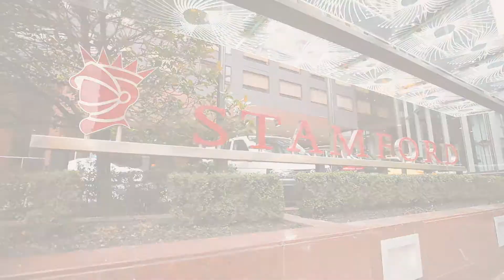SOLD - 1511/26 Albert Street, City Centre - Stephen Shin and Leo Shin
PRESTIGIOUS IN PRIME RESIDENCE!

Straight out of a Vogue magazine, a luxury apartment with stunning features, this will spoil the mind and soul.

Spectacular walls of glass. An almost seamless flow throughout the home, ...

Property Marketed by: Stephen Shin, City and Leo Shin, City